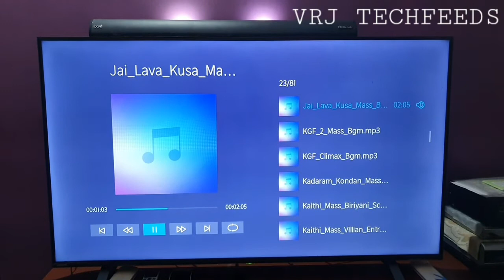Boat Aavante 3100D 260w Jai Lava Kusha BGM | Jr NTR | KS Ravindra | Devi Sri Prasad | Use Headset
Boat Aavante 3100D 260w Jai Lava Kusa BGM